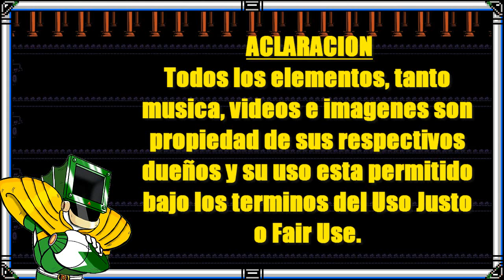Mighty Morphin Power Rangers la Película [Opinión de Cierto Tema]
continuando con la temnatica del video pasado esta ves les traigo una pequeña opinion soble la pelicula de Mighty Morphin Power Rangers